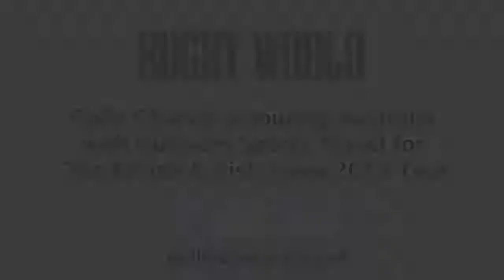Colin Charvis's Lions memories: Melbourne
FORMER WALES back-row Colin Charvis won two caps for the Lions on the 2001 tour to Australia, which ultimately ended in a 2-1 Test series defeat by the Wallabies. In this video Charvis, who will be part of the Gullivers Sports Travel team for next year's tour Down Under, looks back at his time in Melbourne...

For more information on Gullivers and the 2013 Lions tour use this